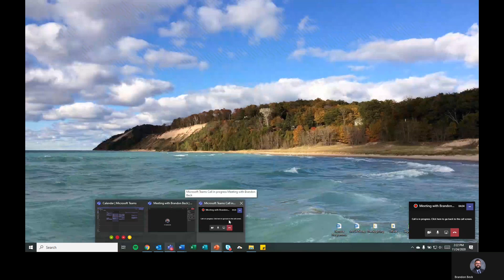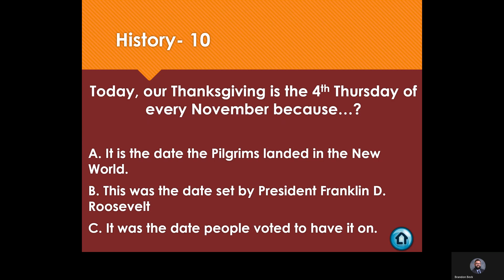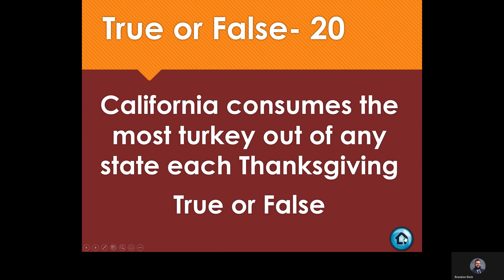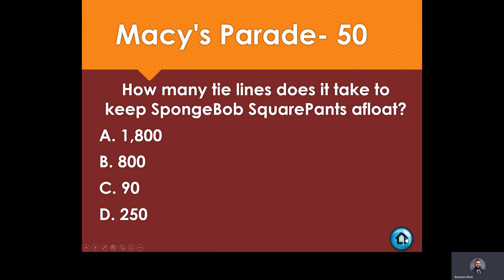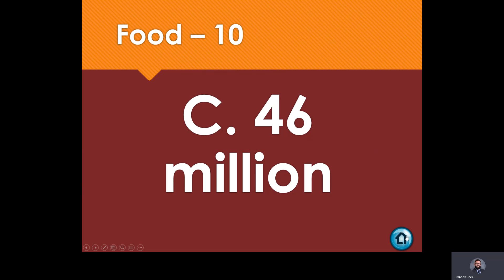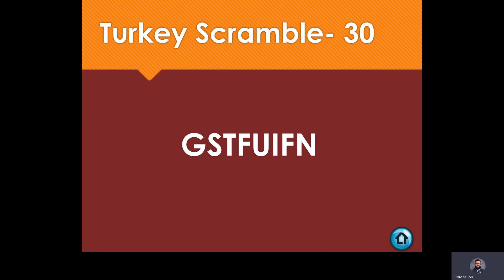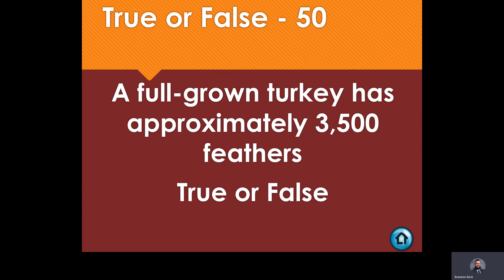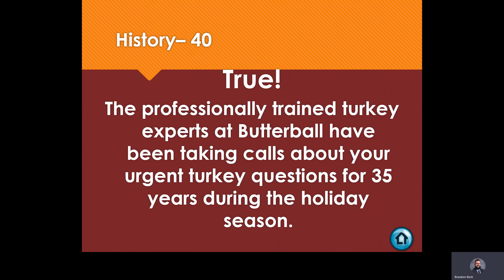Thanksgiving Trivia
Join us for a special round of Thanksgiving Trivia!